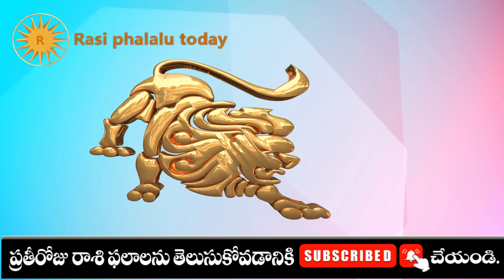సింహారాశి 24 శుభవార్తలు ఉన్నాయి simha rasi august 2024